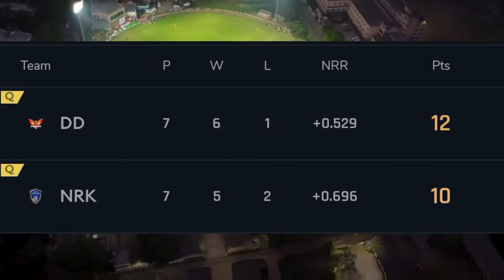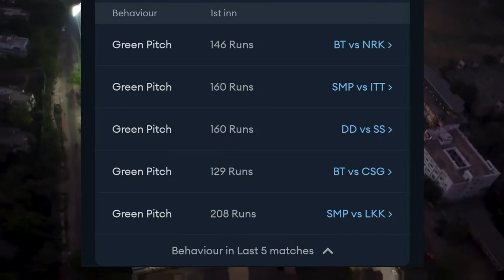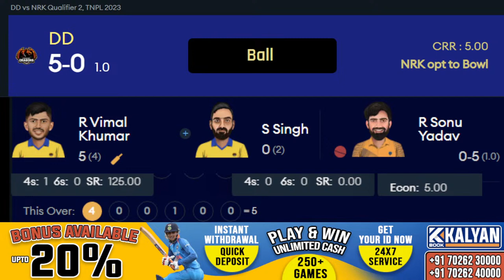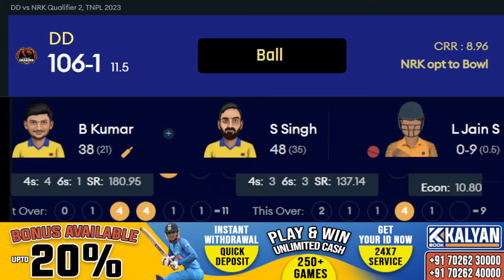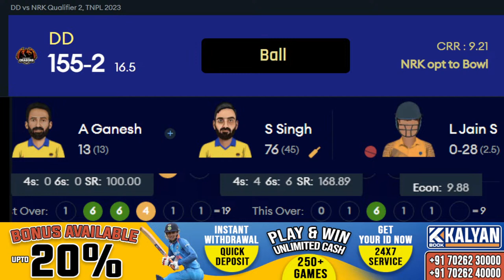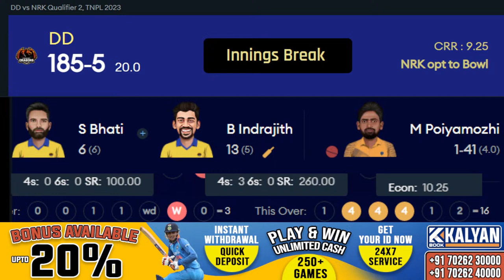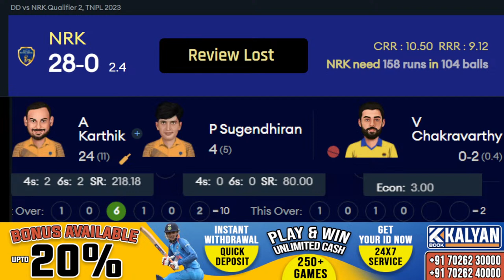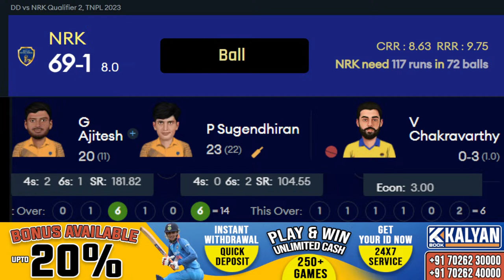TNPL 2023 | DD vs NRK Live | Dindigul Dragons vs Nellai Royal Kings Live Qualifier 2 Match 2023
TNPL 2023 | DD vs NRK Live | Dindigul Dragons vs Nellai Royal Kings Live Qualifier 2 Match 2023 live score and commentary on cricket live hindi by divakar and shashank. tnpl live match today

24/7 - Deposit
24/7 - Unlimited Withdrawal
24/7 - Customer Support

Match Info
Match: DD vs NRK, Qualifier 2, Tamil Nadu Premier League 2023
Date: Monday, July 10, 2023 Time: 7:15 PM
Venue: Indian Cement Company Ground, Tirunelveli

Dindigul Dragons Squad: Baba Indrajith (c & wk), Vimal Khumar, Shivam Singh, Boopathi Kumar, Adithya Ganesh, G Kishoor, Suboth Bhati, C Sarath Kumar, M Mathivannan, P Saravana Kumar, Varun Chakaravarthy, Aushik Srinivas, S Arun, Advaith Sharma, Affan Khader, Hemanth Kumar, VP Diran, Rohan Bhutra, ME Tamil Dhileepan, P Vignesh, Rahul

Nellai Royal Kings Squad: Arun Karthik (c), Rithik Easwaran (wk), Lakshminarayanan Vignesh, Ajitesh Guruswamy, Nidhish Rajagopal, Sonu Yadav, NS Harish, P Sugendhiran, M Poiyamozhi, S Mohan Prasath, Sandeep Warrier, Lakshay Jain S, Aswin Crist, Laxmesha Suryaprakash, Adithya Arun, R Mithun, T Veeramani, Sri Neranjan, Karthick Manikandan, SJ Arun Kumar, Emmanuel Cherian, N Kabilan

tnpl live,
dindigul dragons vs nellai royal kings live,
dindigul dragons vs nellai royal kings live score,
dindigul dragons vs nellai royal kings live match,
dindigul dragons vs nellai royal kings live stream,
dindigul dragons vs nellai royal kings live today,
dindigul dragons vs nellai royal kings live match today,
dindigul dragons vs nellai royal kings live cricket match today,
dindigul dragons vs nellai royal kings live t20,
dindigul dragons vs nellai royal kings live qualifier 2 match,